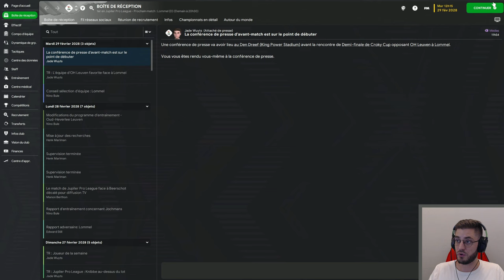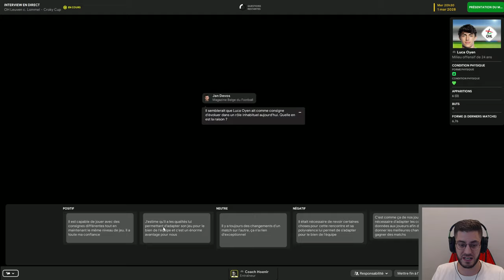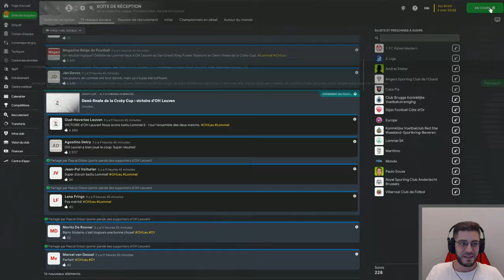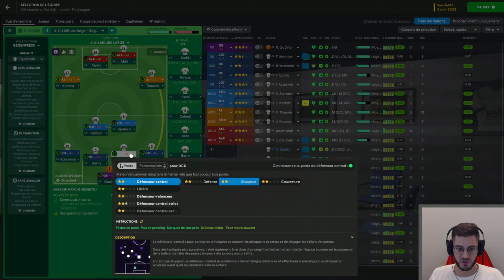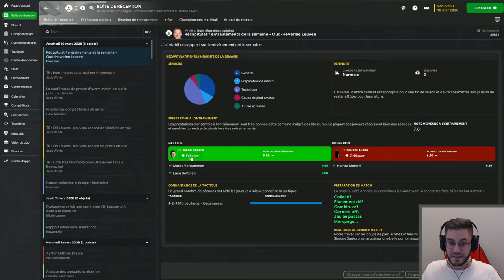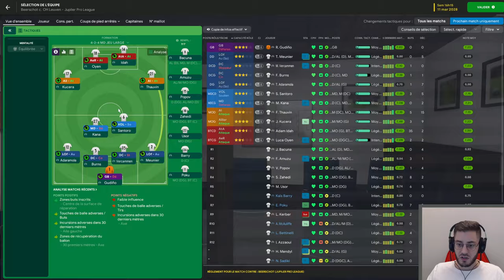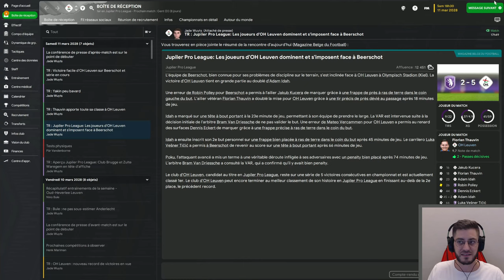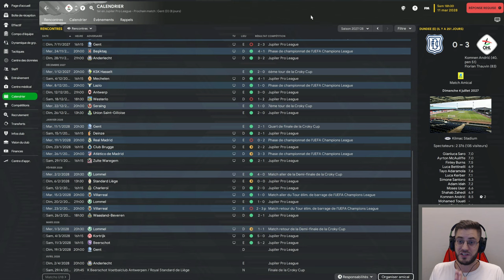#84 - On a des titres à aller chercher! OYEN se signale! - FM23 - Carrière POLE EMPLOI